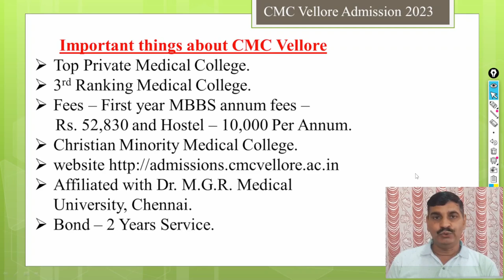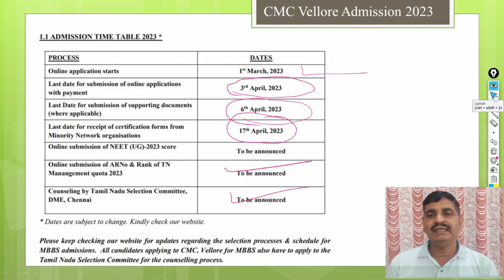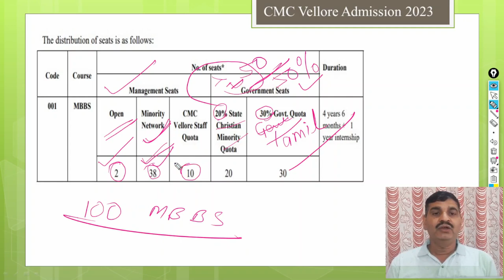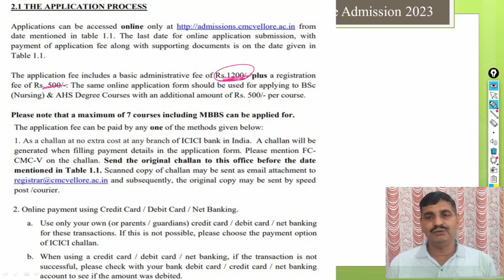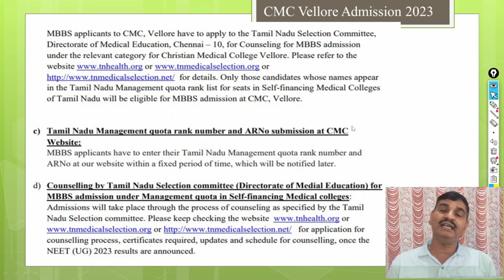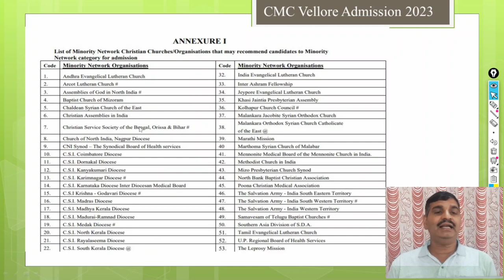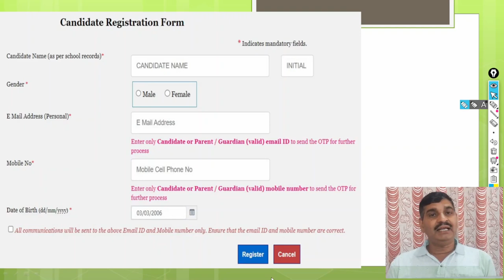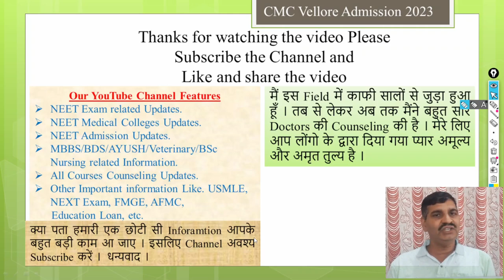CMC NEET 2023 MBBS application form started !! How to apply ? Cutoff, seat matrix and documents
CMC NEET 2023 MBBS application form started !! How to apply? Cutoff,  seat matrix, and required documents.
In this video, I explained the selection procedure, seat distribution, and fee structure of CMC Vellore.